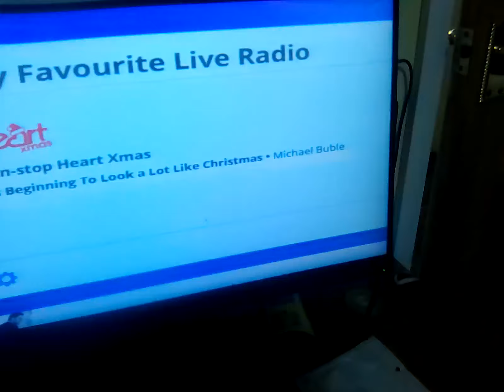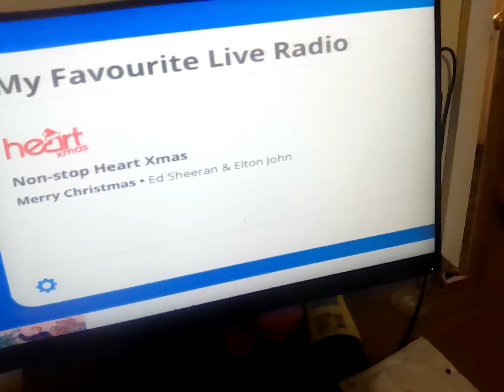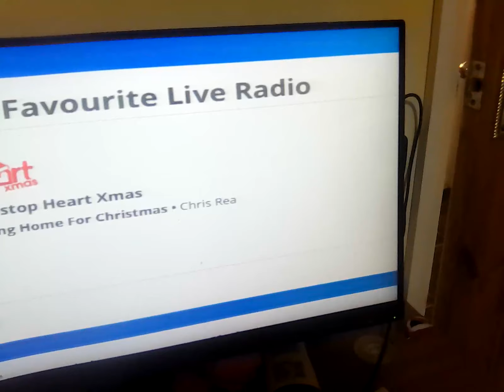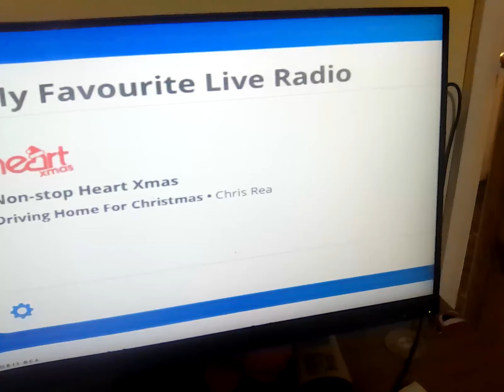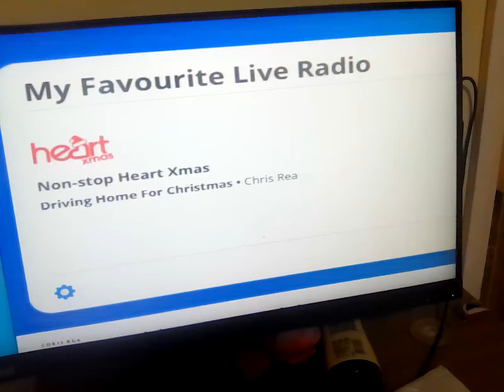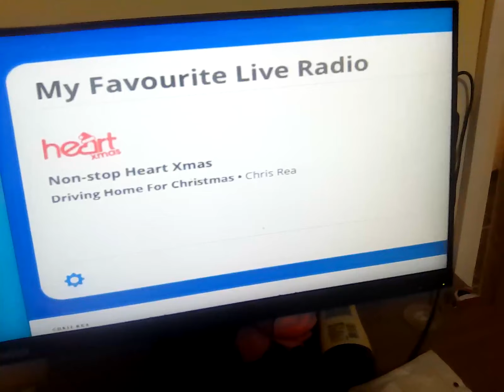30 October 2023